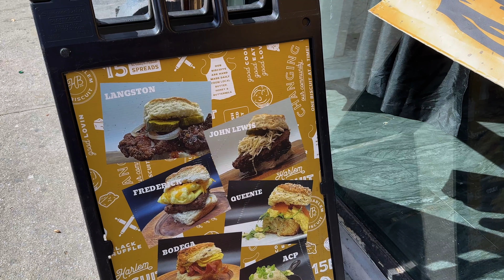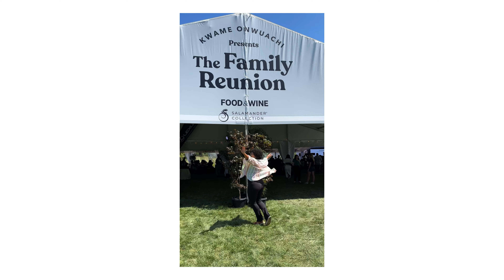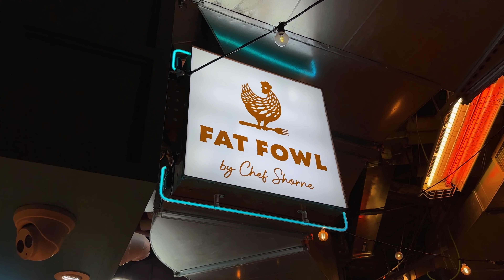3 Incredible NYC Black-Owned Restaurants | Breakfast Ramen | Biscuits | Oxtail Grilled Cheese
Check out these three Black-owned restaurants in New York City that I loved, from a reservation-only ramen counter serving breakfast-themed bowls that is racking up recognition to a spot where you can get an infamous oxtail grilled cheese sandwich!

1. Ramen by Ra - This newer concept by chef Rasheeda Purdie serves up breakfast-themed Ramen in a small counter seating-only spot in Bowery Market. This is one of my favorite concepts I've tried in the last year and the flavors are so fun! Try the Bacon Egg and Cheese ramen and don't miss the Gravlax ramen either. Reservation only and WomanOwned as well!

2. Harlem Biscuit Co - Get your breakfast fix at this casual biscuit spot which offers bowls, sandwiches, and more all based around three different types of biscuits (everything, chive and cheddar, and sweet buttermilk). Their biscuit sandwiches also travel well so this is a great option to-go.

3. Fat Fowl - I love this casual Caribbean concept in Brooklyn. Yes they have gone viral for the Oxtail Grilled Cheese, which is so rich with a tomato jam and is true comfort food, but don't skip the rotisserie chicken they are named for. This spot also has strong vegetarian offerings and the Jerm Tamarind Mushrooms are vegan!

BONUS: Candace - This vegan soul food spot is NOT Black-owned, but Black-led (Black chefs lead the kitchen here). The food really hits on classic soul food flavors, the vibe is cute, and I really like the wine-based cocktails I had here.

For NYC recs and more, check out Dominek's platform Dom 'N The City, which I always look to when I'm traveling there!

And for info on the Family Reunion, the Black food festival I mentioned held every year in Virginia, check out my post on the event!

CHAPTERS
00:00 Intro
00:56 Ramen by Ra
4:27 Harlem Biscuit Co
5:49 Fat Fowl
8:14 Bonus (Not Black-Owned)